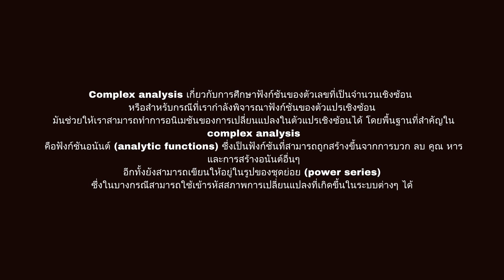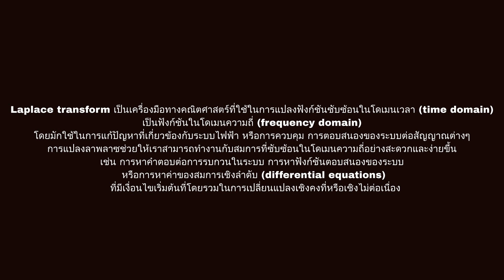อธิบายความเกี่ยวข้องกันของ complex analysis กับ laplace transform